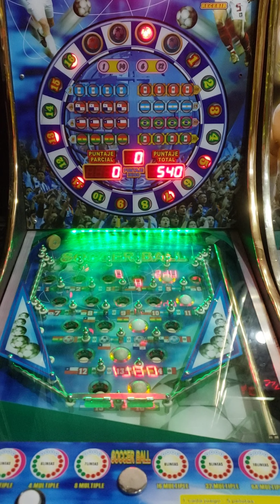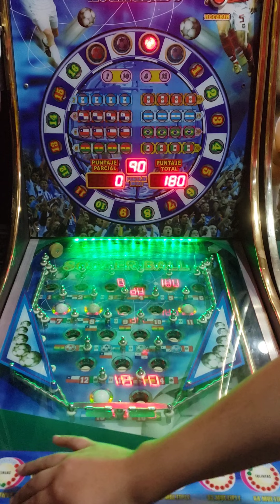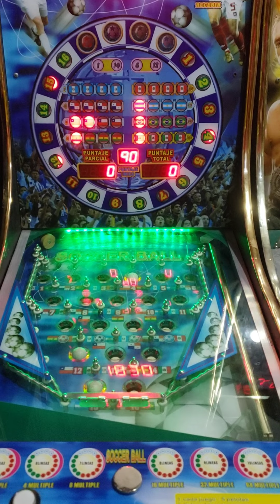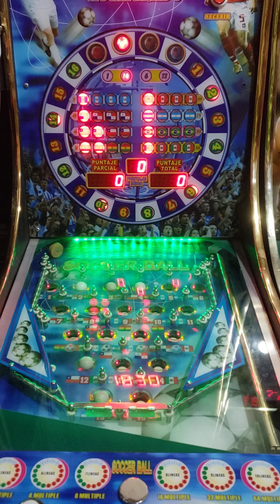apuesta máxima en la pinball 🤩🤑🥳